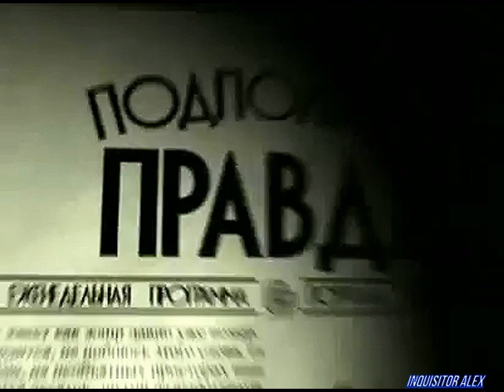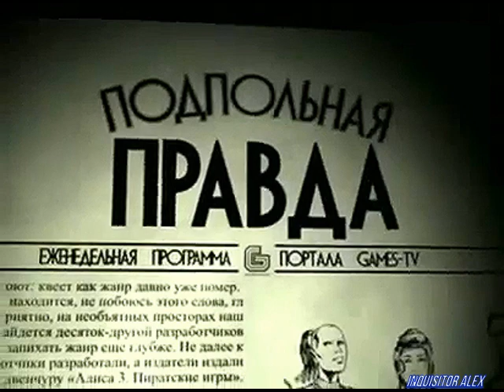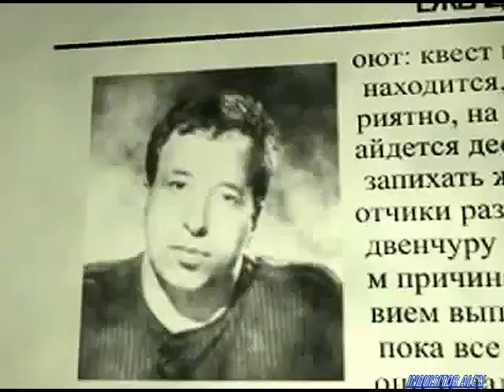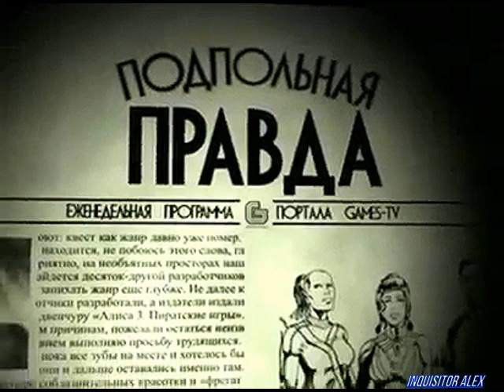22 - Подпольная Правда (Games TV; 21.02.2008 год)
Подпольная правда

22-ой выпуск: «Гадалка»
Что день грядущий нам готовит? Куда катится игропром? Ответить на эти вопросы поможет гостья подпольной студии - потомственная гадалка. Посмотрите "Подпольную правду" и загляните в будущее!